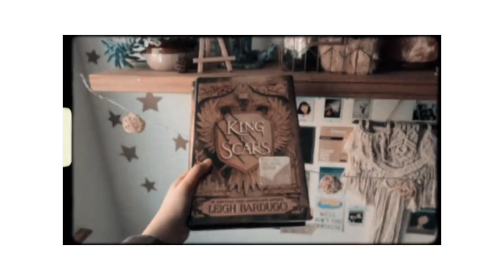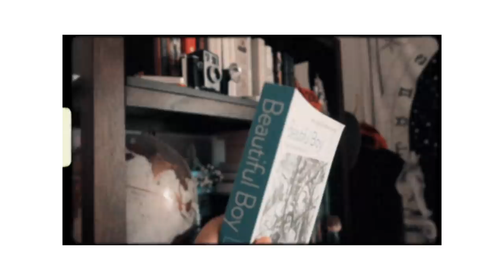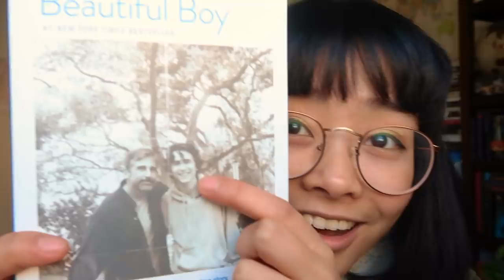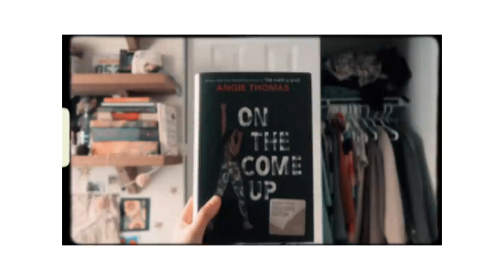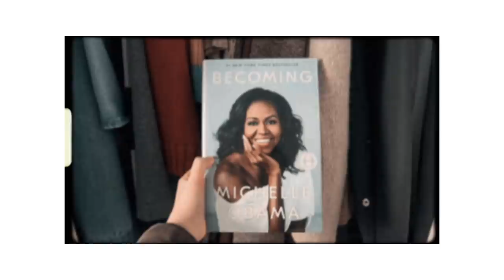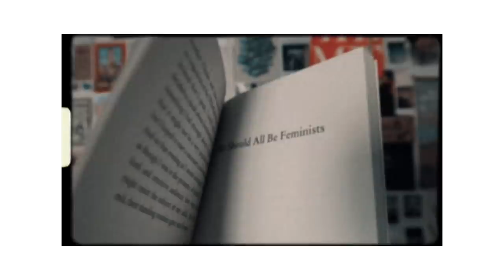a little book haul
a lil book haul.  thank you to barnes and noble for sponsoring this video, y’all are the best!

a link to shop if you’d like to get a couple of books